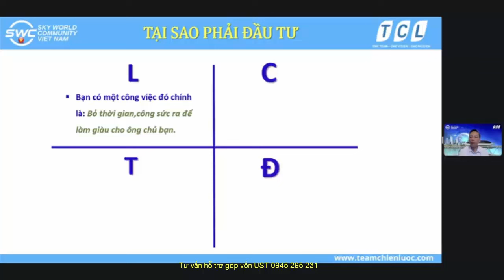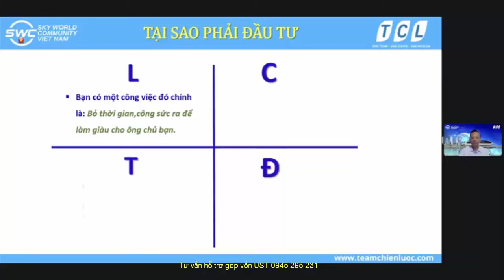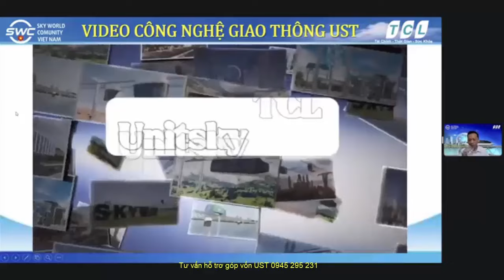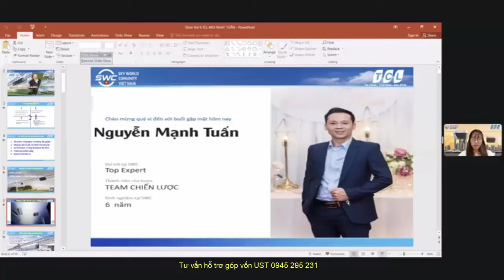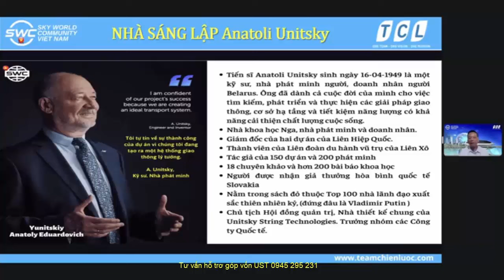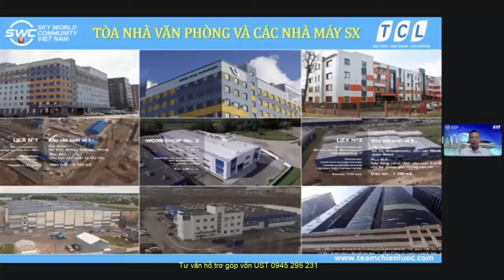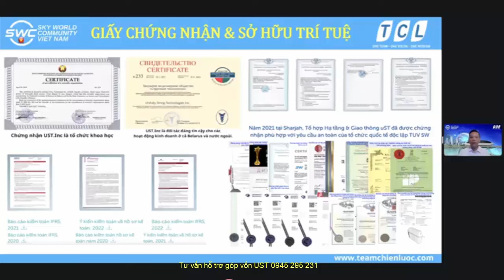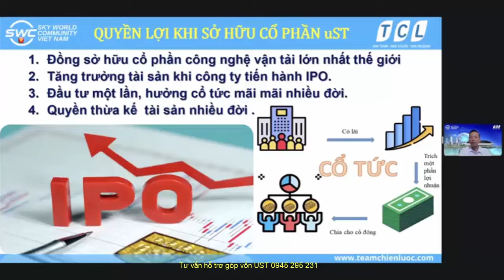👉Làm Thế Nào Để Sở Hữu Cổ Phần uST? Cơ Hội Triệu Đô Chờ Đón Bạn | SkywayMMO 👇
Trong video này, chúng tôi sẽ chia sẻ chi tiết cách thức để bạn có thể sở hữu cổ phần của uST – một trong những doanh nghiệp tiềm năng nhất trong ngành công nghệ vận tải hiện nay. Nếu bạn đang tìm kiếm cơ hội đầu tư hấp dẫn với tiềm năng sinh lời cao, đây chính là cơ hội triệu đô không thể bỏ lỡ. Khám phá ngay bí quyết nắm giữ cổ phần và cách mà những người đi trước đã thành công với uST. Đừng để cơ hội này vụt qua!

Thẻ từ khóa:
uST, cổ phần uST, cơ hội đầu tư, triệu đô, công nghệ vận tải, đầu tư thông minh, sở hữu cổ phần, cơ hội làm giàu, SkywayMMO, bí quyết đầu tư, công nghệ, cổ phiếu uST, lợi nhuận cao, startup, đầu tư cổ phần
👉Khóa học về Phân tích Kỹ thuật trong Đầu tư Chứng Khoán: Khóa học này giúp bạn hiểu sâu hơn về phương pháp phân tích kỹ thuật và các chỉ báo thông dụng trong đầu tư chứng khoán, có thể áp dụng trực tiếp vào việc phân tích cổ phiếu của các công ty trước IPO, link vào học
👉Khóa học về Đầu tư Giá Trị - Lý thuyết và Ứng dụng tại Thị trường Chứng khoán Việt Nam: Dành cho những nhà đầu tư muốn hiểu rõ hơn về cách đầu tư dài hạn dựa trên giá trị của công ty, một kiến thức cần thiết khi đánh giá các doanh nghiệp chuẩn bị IPO, Link đăng ký vào học
Tại sao nên góp vốn vào UST:
Tập hợp mọi thông tin quan trọng nhất về dự án UST:
2. Thông tin về Đất sinh thái (Eco Land)
3. Thông tin về Đất không gian (Space Land)
4. Vùng đất thông tin (Info Land)
5. Thông tin Đất 1 (Land 1)
6. Thông tin Đất 2 (Land 2)
7. Thông tin Đất 3 (Land 3)